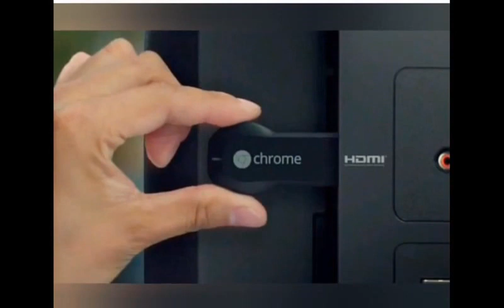ANDRÉ BRAGA X COSTA CABRAL: A SURPREENDENTE REVELAÇÃO DE ANDRÉ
Costa Cabral e André Braga nos anos 90 e inicio dos anos 2000 cobriam o dia a dia do CSA, André pela Rádio Gazeta e Cabral pela Rádio Difusora. Cabral ainda segue no rádio Difusora, André deixou o rádio em 2006 depois de um trabalho na Rádio Farol FM de Maceió.

A Rádio Gazeta pertencia a família de Euclides Melo, presidente do CSA e  corria nos meios esportivos que André Braga recebia de primeira todas as informações do CSA do presidente por ser da emissora da família.

Em 2015 entrevistamos André Braga que contou sua história no Rádio esportivo alagoano e perguntamos a respeito de ter prioridade em receber informações do  CSA,  sua resposta surpreendeu a todos, curioso momento do rádio esportivo alagoano que apresentamos no vídeo anexo.